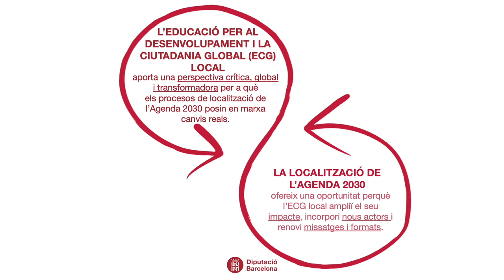Localització de l'Agenda 2030 i Educació per a la Ciutadania Global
Vídeo resum dels continguts del document Localització de l’Agenda 2030 i Educació per a la Ciutadania Global. Un diàleg imprescindible, creat en el marc de l’Espai de Treball i Intercanvi dels Plans Municipals d’Educació per al Desenvolupament que promou l’Oficina de Cooperació al Desenvolupament de la Diputació de Barcelona.